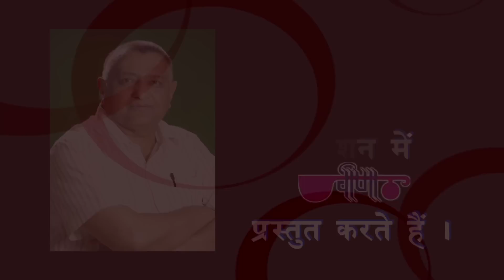Gangaur Song | Ghudlo Ghumelo Ji Ghumelo HD Video | Gangaur Festival | Supriya | Veena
Veena Music Presents New Rajasthani Gangour Songs Full HD Videos " Ghudlo Ghumelo Ji Ghumelo " Latest Gangaur Dance Festival Songs of Jaipur (Rajasthan).

Song: Ghudlo Ghumelo Ji Ghumelo
Album: Isar Gangaur
Language: Marwari (Rajasthani)
Produced By: K.C.Maloo (Veena Music Pvt. Ltd., Jaipur, Rajasthan, India)
Directed By: Ravi Banka & Santosh Mishra
Music Label: Veena
Lyrics: Traditional
Singer: Supriya
Audio Release On: Feb, 2009
Video Release On: Feb, 2010
Copyright: Oriental Audio Visual Electronics

Streaming & Play Watch Now On Platform
Ghudlo Ghumelo Ji Ghumelo